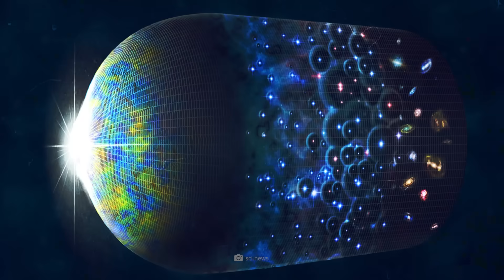The Latest Discovery by the James Webb Telescope Could Destroy the Universe!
And indeed, the deputy technical project manager at NASA's Goddard Space Flight Center was proven right by his prognosis: Today, we are wondering how it is even possible for Webb to detect structures in space that seem simply impossible according to our established models! But how do you deal with discoveries that are so inexplicable that they even stand in stark contradiction to current cosmology? In the context of this astronomical dilemma, there is currently much talk that the James Webb Telescope has practically overturned everything we thought we knew about the cosmos and the Big Bang – but has our understanding of the universe really been destroyed? Well, the bottom line is that the truth is somewhat more nuanced – but that also makes it much more exciting!